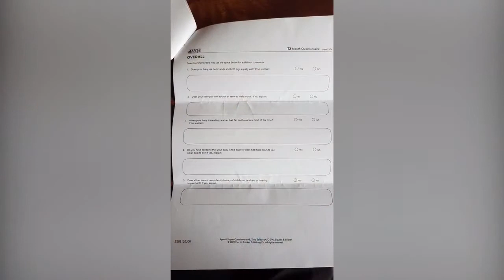Hong Kong April - September 2017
8 months old to one year